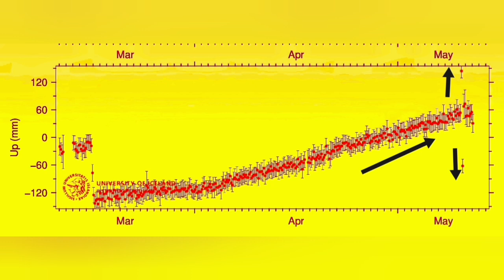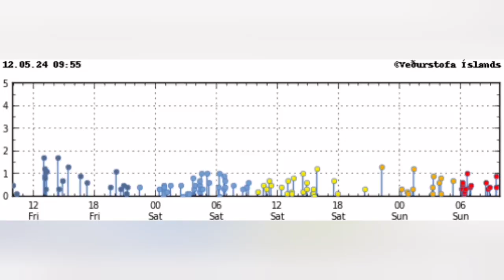Magma Flow Started: Falling GPS Data Shows, Svartsengi Volcanic System, Grindavík Rift Valley